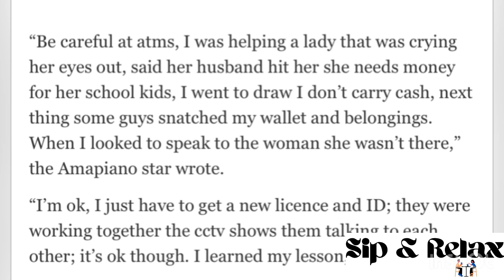Oh no Lady Du was robbed by an unknown lady she was trying to help